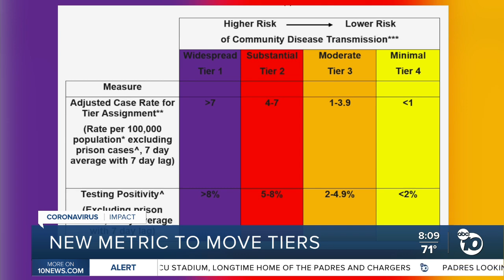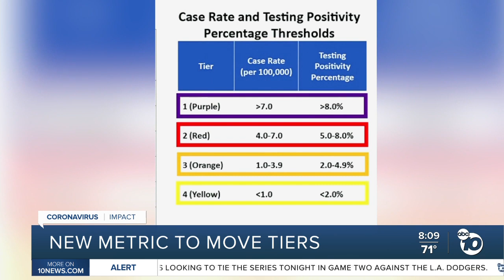New metric to move tiers